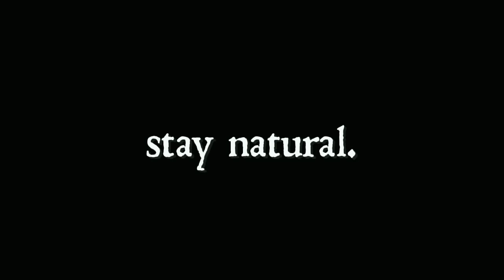NATURAL BODYBUILDING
vom Kanal Cochan91 (Für Youtube!!: MEIN EIGENTUM, N.K.)